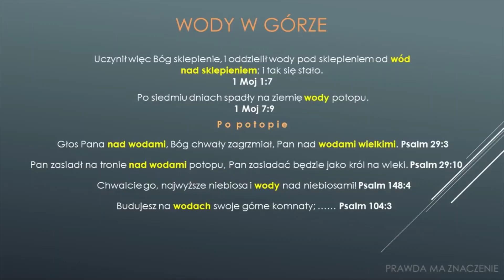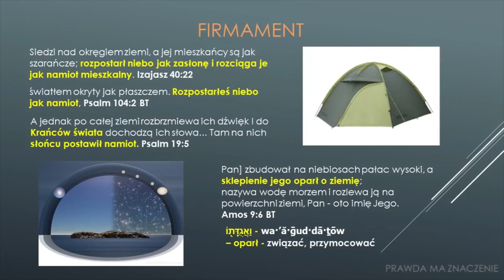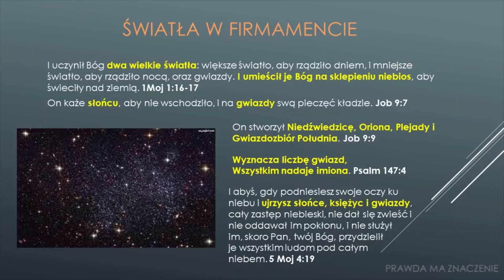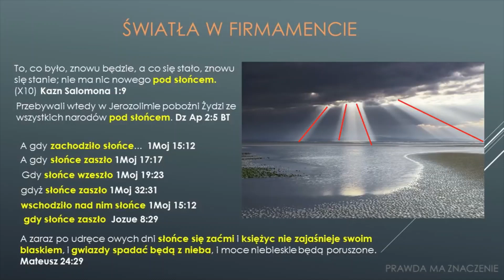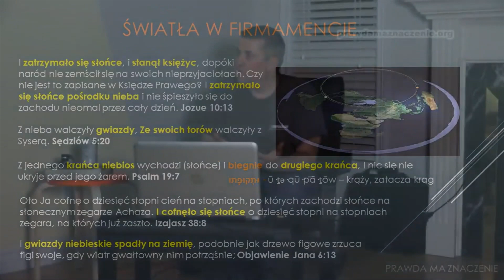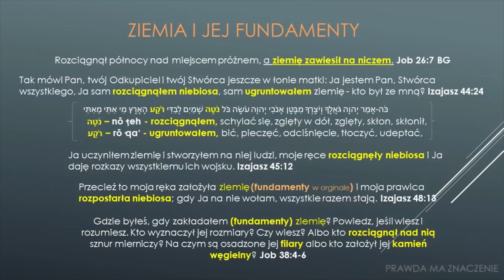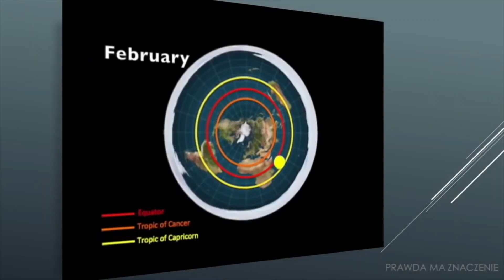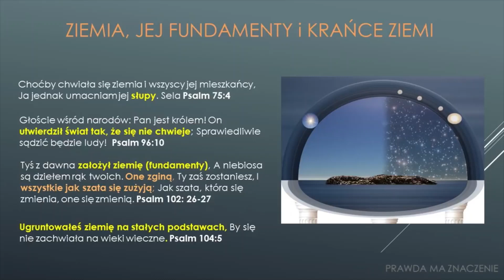Jezus patrzy z wysokiej góry na całą Ziemię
Napisane jest precyzyjnie o najważniejszej prawdzie tego świata:
"8 Jeszcze raz wziął Go diabeł na bardzo wysoką górę, pokazał Mu wszystkie królestwa świata oraz ich przepych"
To jest możliwe tylko na płaskiej Ziemi, bo na kulistej ponad połowa królestw była by schowana pod kulką.
Tu na prawach cytatu użyłem fragmentów genialnego filmu naukowego:
  Faktem jest, że na północ od Równika jest tylko 19 stref czasowych, a na południe od Równika jest aż 32 strefy czasowe - na ewentualnie kulistej by było dokładnie wg tych samych południków symetrycznie po 24 strefy czasowe - jest na filmie:
  Na ewentualnie globusie wirującym w próżni z prędkością 1,36 razy prędkość dźwięku i lecącym 108 tysięcy km/h wokół wodorowej kuli, bo wodór jest lżejszy od powietrza, cała atmosfera z ptakami i nami by zrobiła warkocz z tyłu jak kometa, więc teoria heliocentryzmu obalona.
Jest faktyczna prawda na filmiku:
Faktem jest, że Niebo i Ziemia mają tylko 6151 lat.